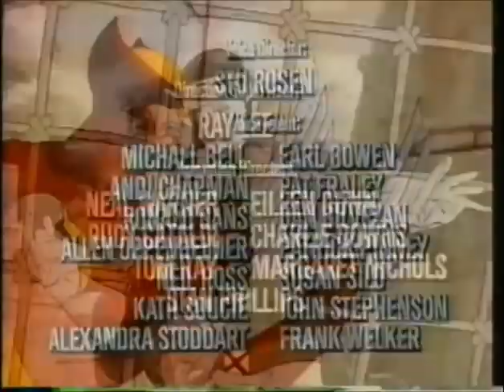X-men: Pryde of the X-men intro/outro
Intro & end credits